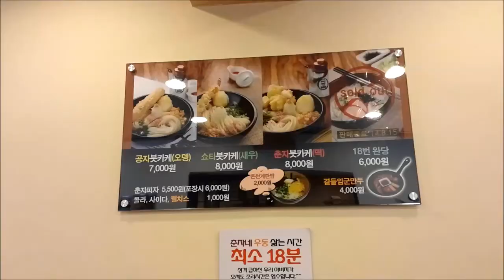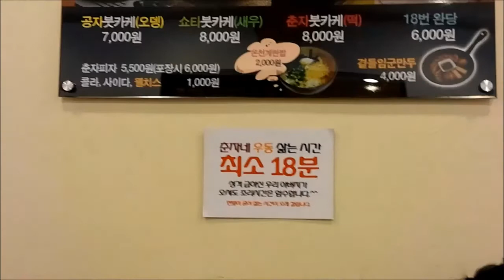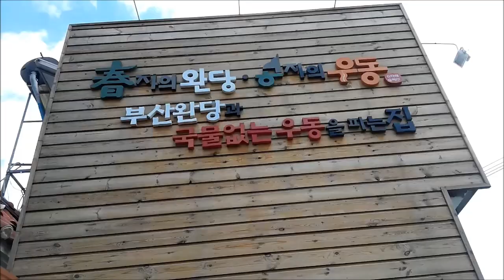[부지런TV]파주맛집 춘자의 완당 공자의 우동~^^/Korea udon restaurants/韓国うどんグルメ/bujirunTV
[부지런TV 부지런티비 bujirunTV 표명수TV 부지런컴퍼니]
파주맛집 춘자의 완당 공자의 우동~잘먹고 왔어요^^
Korea udon restaurants
韓国うどんグルメ

지난 가을에 다녀온 파주에 있던
우동맛집을 공유해봅니다^^~

영상편집하다보니~
막...우동이...땡기네요. ㅎㅎㅎㅎ